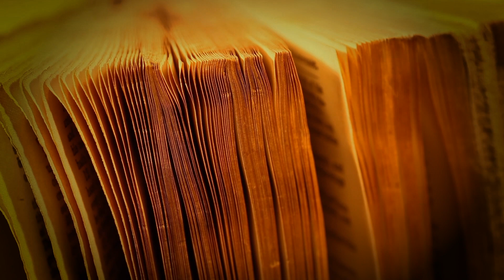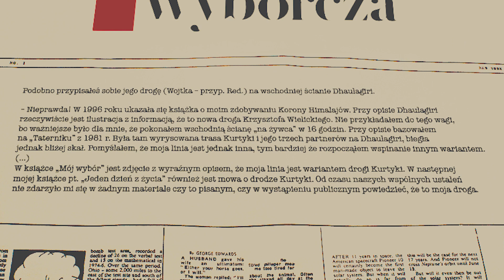POLSCY PIONIERZY W HIMALAJACH. O Dhaulagiri z Kurtyką i Wilczyńskim | GŁOWA DO GÓRY - PODCAST #12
"Zaczyna się okres, w którym wspinanie będzie decydowało o wartości sportowej, a nie deptanie śniegu". To zdanie wypowiedziane, przez jednego z bohaterów tego odcinka najlepiej oddaje okoliczności, w jakich czwórka niezwykłych wspinaczy podejmowała w 1980 roku próbę pierwszego alpejskiego przejścia wielkiej ściany ośmiotysięcznika. To kolejna niezwykła historia, w której opowiedzeniu zgodzili się pomóc Wojtek Kurtyka i Ludwik Wilczyński. To wielka przyjemność i zaszczyt - prezentuję Wam historię wschodniej ściany Dhaulagiri!

Podobało Ci się? Myślisz, że mógłbyś, lub mogłabyś rozważyć wsparcie mnie w tworzeniu kolejnych materiałów? Zapraszam Cię na mojego Patronite'a

Jeżeli Wam się podobało i chcielibyście mnie wesprzeć przy tworzeniu kolejnych takich materiałów, najprościej będzie to zrobić klikając subskrypcję mojego kanału na YouTube, ale też odwiedzając i obserwując moje profile społecznościowe!

Podcastu "Głowa do góry" możecie też słuchać na Spotify!

"Głowa do góry" to jedyny taki górski podcast w Polsce. Znajdziesz tutaj prawdziwe historie górskie opowiedziane storytellingowo, ale też inne formy opowieści o historii himalaizmu i alpinizmu. To prawdziwa historia prosto z gór! Zasługuje na to, żeby ją opowiedzieć i żeby jej posłuchać. Jesteście ze mną? Mam nadzieję! Odpalajcie podcast, klikajcie suba i dajcie się zabrać w góry  w najbardziej pasjonującym wydaniu!